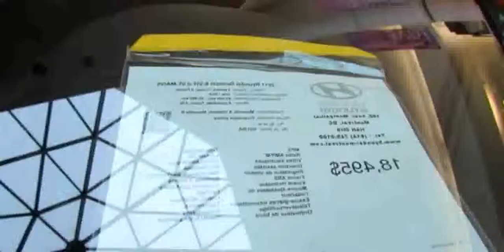2011 Hyundai Genesis Coupe 20T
2011 Hyundai Genesis Coupe 20T

2011 Hyundai Genesis Coupe 2.0T Start up, Exhaust Rev and Driving Clips
2011 hyundai genesis coupe 2.0 t premium
2011 hyundai genesis coupe 2.0 t for sale
2011 hyundai genesis coupe 2.0t 0-60
2011 hyundai genesis coupe 2.0 t r spec
2011 hyundai genesis coupe 2.0t
2011 hyundai genesis coupe 2.0t review
2011 hyundai genesis coupe 2.0t r-spec
2011 hyundai genesis coupe 2.0t exhaust
2011 hyundai genesis coupe 2.0 t